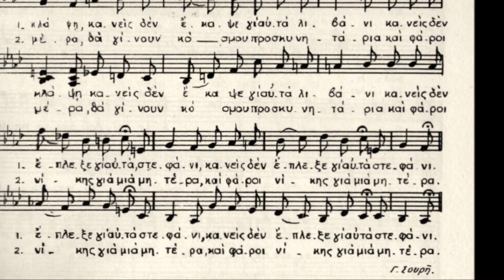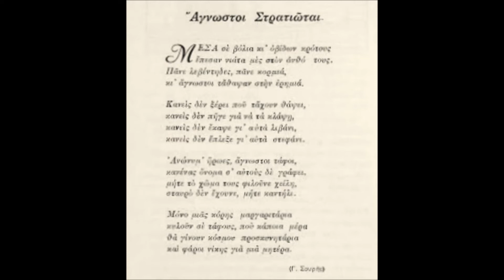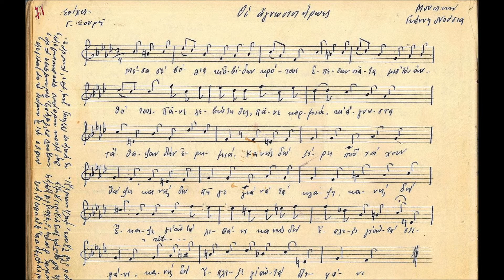ΝΟΥΣΙΑΣ "ΑΓΝΩΣΤΟΙ ΗΡΩΕΣ"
‘’Οι άγνωστοι ήρωες’’
 Στίχοι: Γεώργιος Σουρής
Μουσική: Γιάννης Νούσιας

Η ‘’Παιδική Χορωδία του Λυκείου Αθηνών’’ υπό τη διεύθυνση του συνθέτη
Στο πιάνο η Πόπη Νούσια

Ηχογράφηση Εθνικού Ιδρύματος Ραδιοφωνίας για την εκπομπή ''Η ώρα της ελληνικής μουσικής'' που μεταδόθηκε στις 25/3/1959

Μέσα σε βόλια κι ὀβίδων κρότους
ἔπεσαν νιάτα μὲς στὸν ἀνθό τους.
Πᾶνε λεβέντες, πᾶνε κορμιὰ
κι ἄγνωστα τά ῾θαψαν στὴν ἐρημιά.

Κανεὶς δὲ ξέρει ποὺ τά ῾χουν θάψει,
κανεὶς δὲ πῆγε γιὰ νὰ τὰ κλάψει,
κανεὶς δὲν ἔκαψε γι᾿ αὐτὰ λιβάνι,
κανεὶς δὲν ἔπλεξε γι᾿ αὐτὰ στεφάνι.

Ἀνώνυμ᾿ ἥρωες, ἄγνωστοι τάφοι,
κανένας ὄνομα σ᾿ αὐτοὺς δὲ γράφει,
μήτε τὸ χῶμα τοὺς φιλοῦνε χείλη,
σταυρὸ δὲν ἔχουνε μήτε καντῆλι.

Μόνο μιᾶς κόρης μαργαριτάρια
κυλοῦν σὲ τάφους ποὺ κάποια μέρα
θὰ γίνουν κόσμου προσκυνητάρια
καὶ φάροι Νίκης γιὰ μία μητέρα.